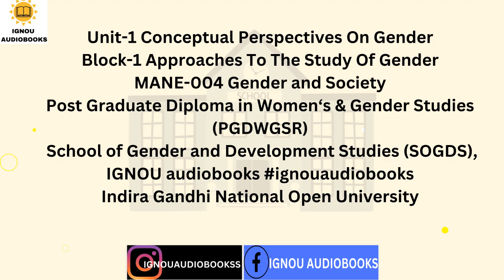Conceptual Perspectives On Gender Unit-1 Block-1 MANE 004 PGDWGSR SOGDS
Unit-1 Conceptual Perspectives On Gender
Block-1 Approaches To The Study Of Gender
MANE-004 Gender and Society
Post Graduate Diploma in Women‘s & Gender Studies (PGDWGSR)
School of Gender and Development Studies (SOGDS), IGNOU audiobooks

gk, general intelligence, Indira Gandhi national open university, viral video, top education channel, best channel,